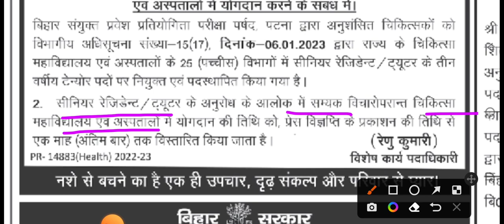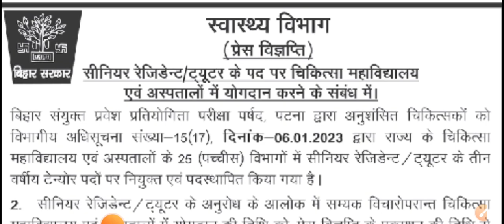बिहार स्वास्थ्य विभाग New Notice जारी/Bihar health department notice/BTSC ANM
बिहार स्वास्थ्य विभाग New Notice जारी/Bihar health department notice/BTSC ANM Counselling Date

ANM requirement
Anm job 2022
ANM job